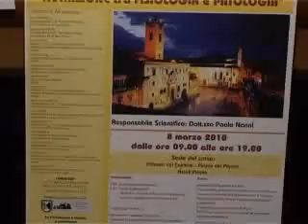Ascoli: nella settimana dedicata alle donne il comune ha organizzato un convegno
Ascoli: nella settimana dedicata alle donne il comune ha organizzato un convegno dedicato alla nutrizione e ai rischi della sindrome metabolica.